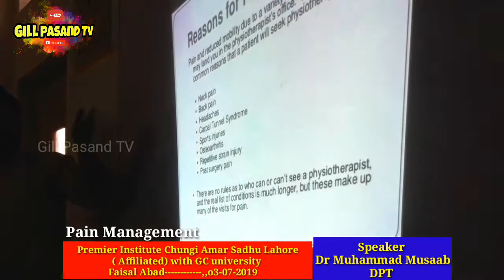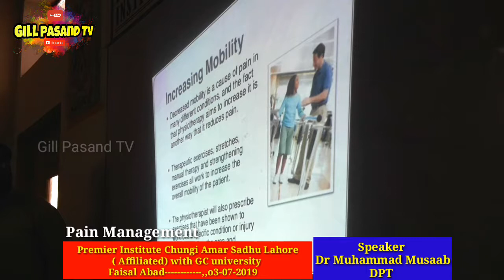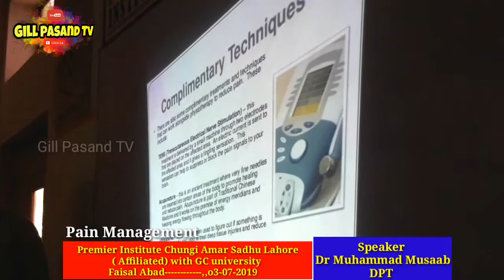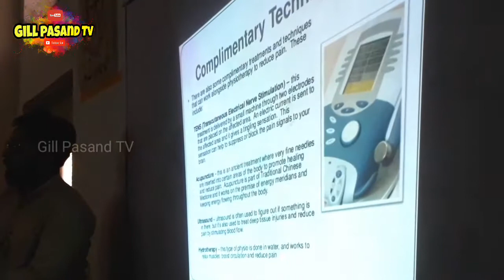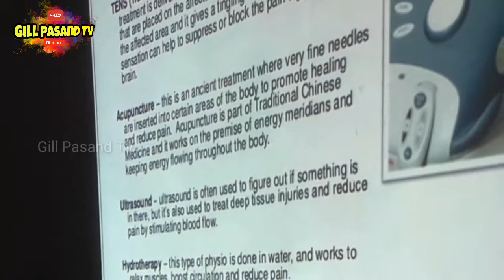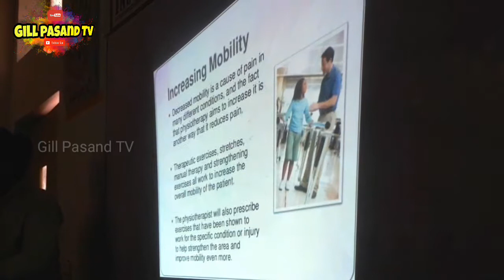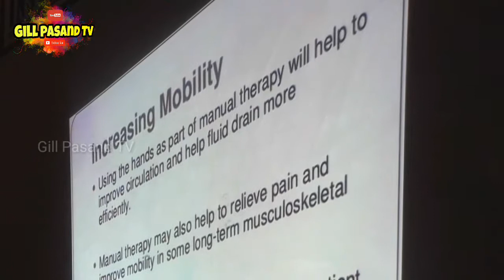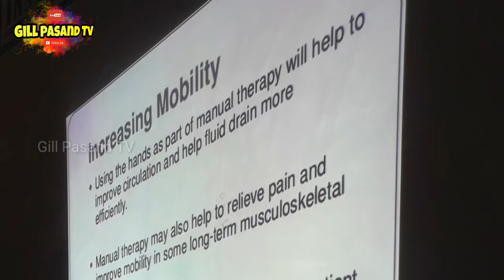Premier Institute Chungi Amar Sadhu Lahore || pain management by Dr Muhammad Musaab DPT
Homoeopathic Dr M Hussain Gill
Dr professor M Ahmad Bhatti
Gill Pasand TV
DPT
Premier Institute Chungi Amar Sadhu Lahore